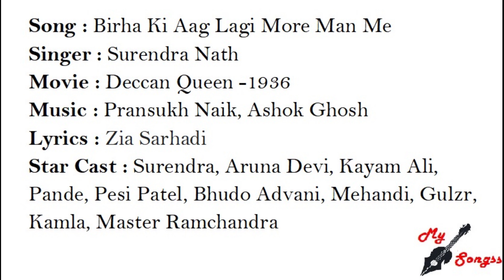Birha Ki Aag Lagi More Man Me, Movie : Deccan Queen -1936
Song : Birha Ki Aag Lagi More Man Me
Singer : Surendra Nath
Movie : Deccan Queen -1936
Lyrics : Zia Sarhadi
Star Cast : Surendra, Aruna Devi, Kayam Ali, Pande, Pesi Patel, Bhudo Advani, Mehandi, Gulzr, Kamla, Master Ramchandra